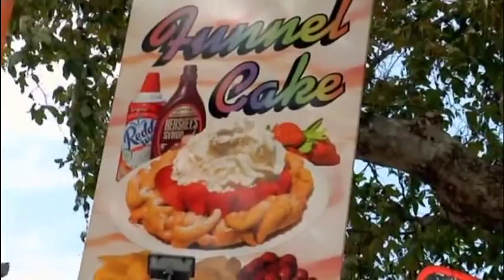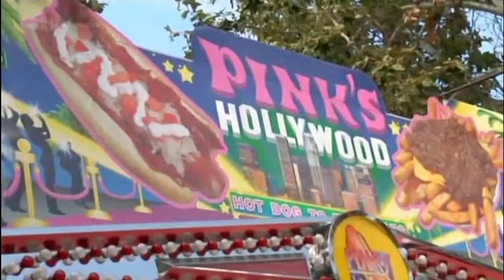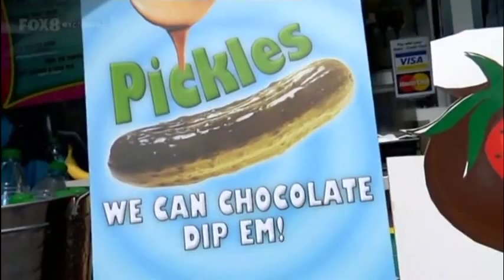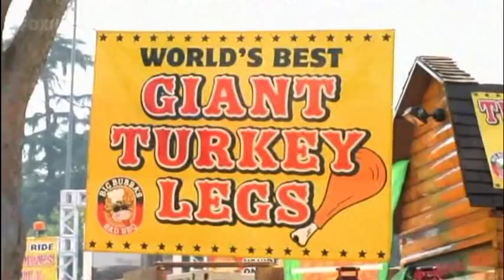Rove LA 1x03 Kevin Smith, Anna Faris and Daniel Macpherson 3/5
Rove is taking on LA - Aussie Style!!!
Join Rove as he shares an Australian view on LA and Hollywood. Rove talks to celebrities in an informal at home style.
Original Airdate: 3 October 2011
Guest Appearance: Zoe Ventoura
In This Section: 3 Leading Questions, LA County Fair Food, Sex Scenes, Outfits